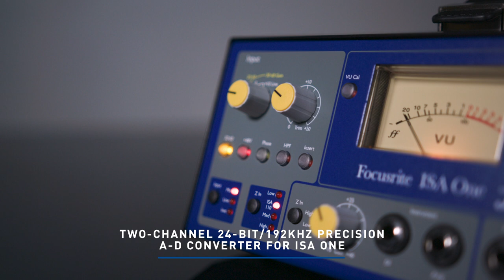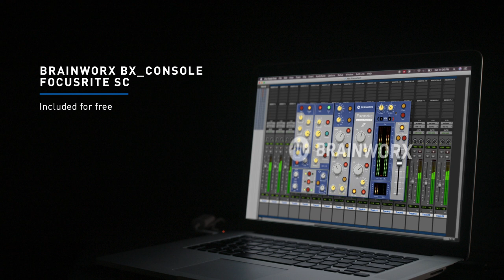ISA ADN2 // Features Overview // Focusrite Pro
ISA ADN2 is an optional two-channel A-D card that provides high-quality analogue-to-digital conversion for the ISA One mic preamp and DI. Featuring Dante, AES3, ADAT andS/PDIF connectivity, the card operates at sample rates up to 24-bit/192kHz.